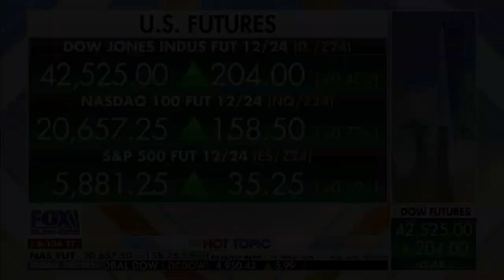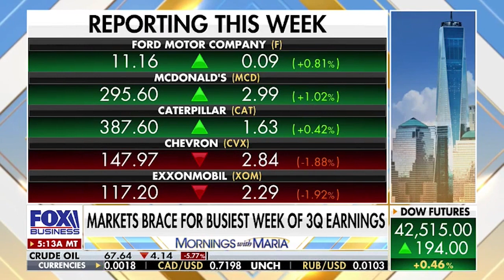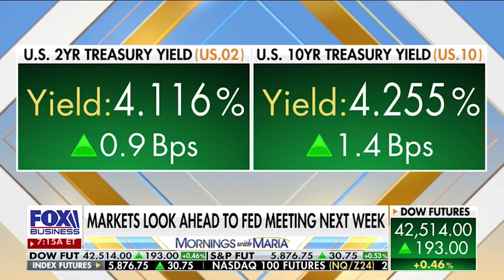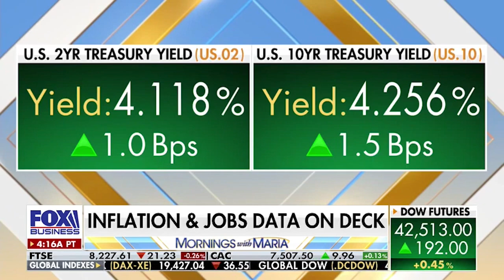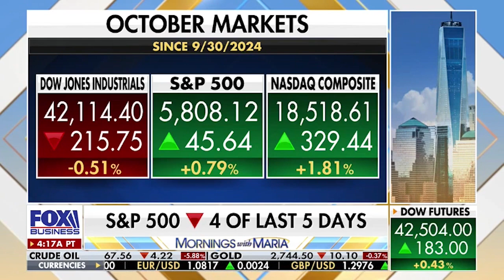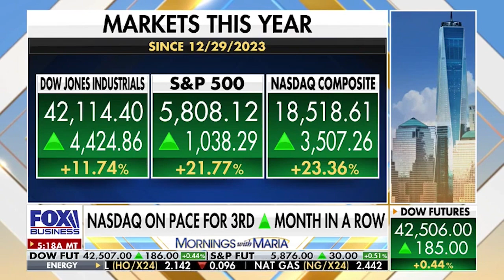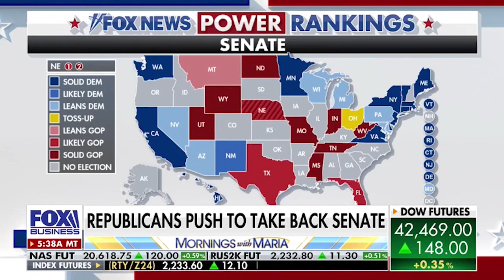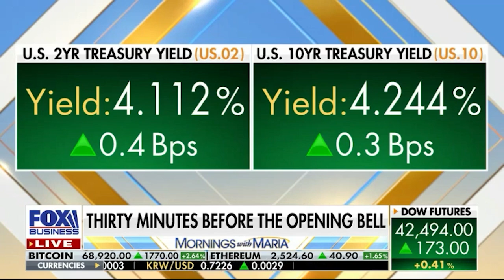Kingsview CIO Scott Martin joins Fox Business News for an episode of Mornings with Maria 10/28/24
Scott Martin sits alongside Maria Bartiromo for an episode of Mornings with Maria featuring a number of guests and topics including the upcoming election, its candidates and the effects on the market.